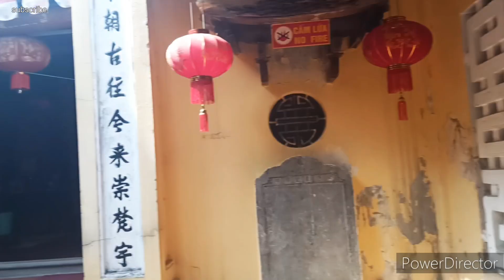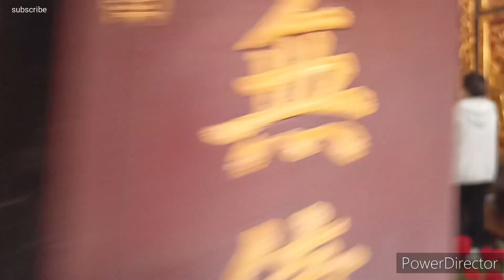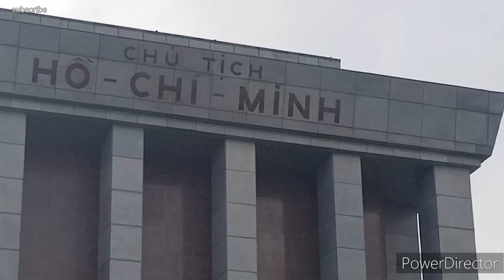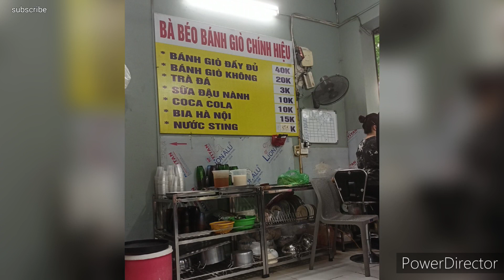Things to do in Hanoi Vietnam / yulichka wants it